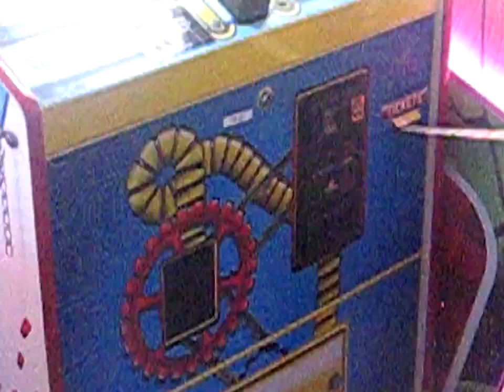Krystian Embradora - Na pokaz [Official Music Video]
Krystian Embradora „Na pokaz” - debiutancki singiel, rozpoczynający nowy-muzyczny etap w moim życiu.

Krystian Embradora - Na pokaz

Muzyka - Agata Gołemberska, Krystian Embradora
Słowa - Agata Gołemberska, Krystian Embradora, Magdalena Wójcik
Mix, master - Jorgen
Gitary - Andrzej Teluk
Chórki - Gabriela Coutinho, Agata Gołemberska
Dystrybucja - Agora Music S. A.

Teledysk
Reżyser: Wiktoria Niewiadomska
Operator: Wanessa Kaczmarek
Montaż: Michał Świtkowski
Kierownik produkcji: Wiktoria Niewiadomska, Zuzanna Tymińska
Make-Up: Katarzyna Liszkiewicz
Stylizacje: Serafin Andrzejak
Foto: Wanessa Kaczmarek

Specjalne podziękowania dla: Aleksandra Elmola, Dawid Włodarczyk

W teledysku wystąpili: Klaudia Nieścior, Karolina Kuracińska, Aleksandra Helis, Maciej Skiba, Filip Ferner

O czym jest „Na pokaz”?

W trakcie emisji 11 edycji „Top Model” wielu z uczestników spotkało się z negatywną opinią w internecie. Odcinki programu nie oddawały w pełni naszego życia, były to jedynie fragmenty wycięte z niego. Każdy z widzów interpretował je przez swoją własną perspektywę, więc różnica zdań jest całkowicie naturalna. Większość widzów, nie znających nas prywatnie na podstawie tego co zobaczyła na ekranach, publikowała negatywne komentarze, które piętrzyły się z tygodnia na tydzień.

Przez doświadczenie tych trudnych momentów narodził się pomysł na piosenkę! Nie opowiada ona o trudnościach w przeżywaniu tych negatywnych emocji, ale zachęca odbiorców do refleksji przed wydaniem przedwcześnie opinii.

Piosenka umożliwia mi pokazanie się z lepszej strony, daje mi szanse na podzielenie się moimi marzeniami i przemyśleniami. Chciałem przypomnieć widzom, że każdy z nas, nawet ci po drugiej stronie ekranu, również odczuwają emocje.

Tekst piosenki:

Mówię coś, znowu źle,
Może nie chcesz polubić mnie
Urok i w oku błysk
A ty ciągle jesteś na nie

Więc kim mam dzisiaj być
Miły typ, chcesz takiego mnie w TV
Zagram każda z ról
Aż uwierzysz mi

Chwila to mało
By zebrać wszystko w całość,
Śmiech i łzy, a nie tylko ciało
Ekrany nie mówią nic
Zdobią na pokaz
Zobacz,
Jak łatwo nabrać na słowa
Ta chwila to niepełny obraz
Więc dzisiaj szansę daj mi
Poznaj od nowa

Nowy dzień, łapie wdech
Bo okazji pełen poranek,
Moje życie jak piękny sen
W którym sukces jem na śniadanie, ale...

Kiedy znika blask
Nie ma braw
Ja nie szukam gwiazd
Kim mam dzisiaj być
Ty zdecyduj sam

Chwila to mało
Zdobią na pokaz
Zobacz,
Poznaj od nowa

Brigde:
Na siłę nic nie zmienię dziś
Kolejna twarz, którą znasz przez moment
O sobie wiem, że miły typ
Nieważne co świat na to mi powie